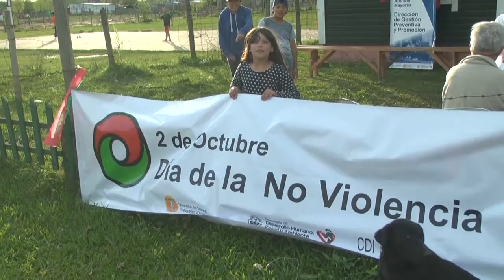BERNARDITA NO VIOLENCIA